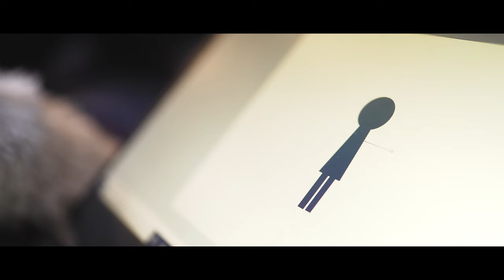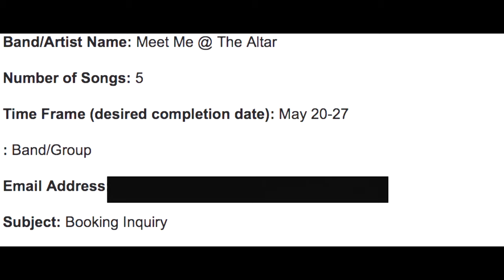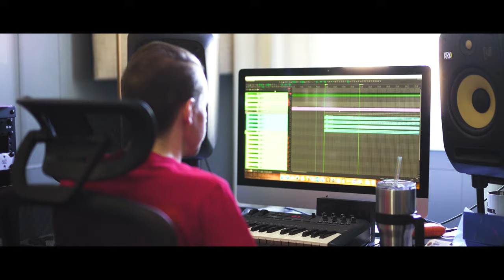Meet Me @ The Altar - Making of ‘Model Citizen’ (Episode 1)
Come with us as we write, record and release our second EP, 'Model Citizen,' available everywhere now on Fueled By Ramen.

Production assistance by Brian Olivo